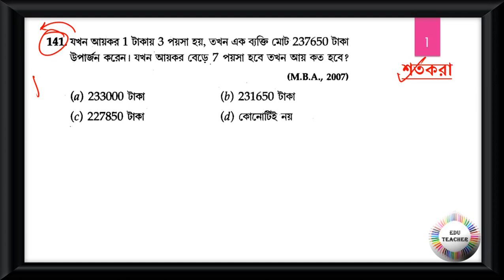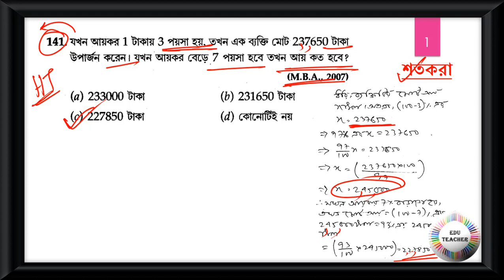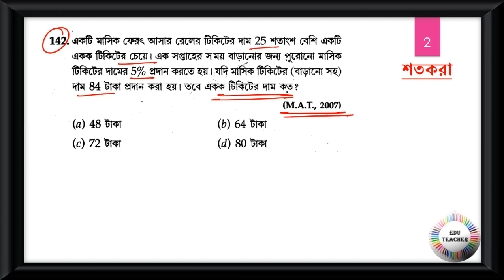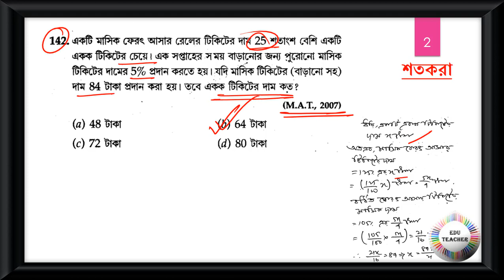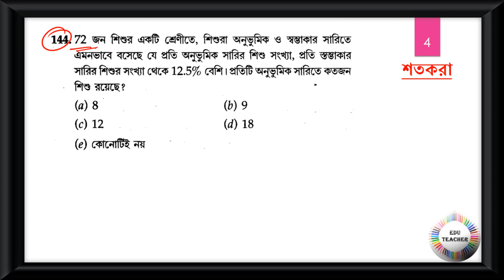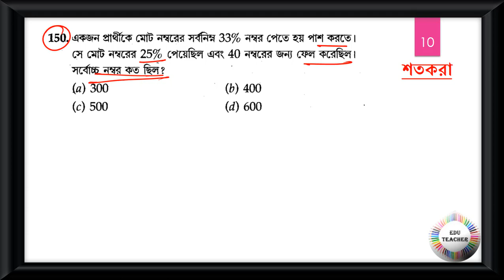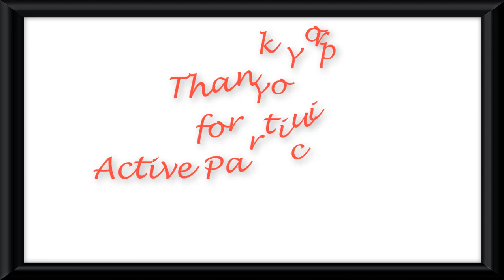গণিত শতকরা সম্ভাব্য প্রশ্নোত্তর আলোচনা পর্ব 15 By EduTeacher